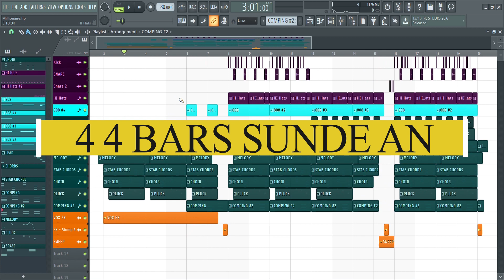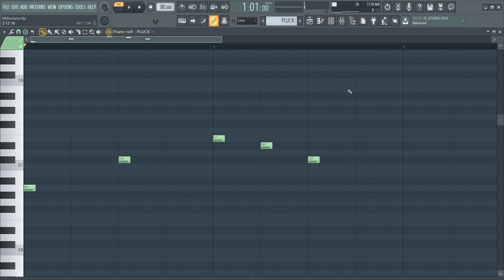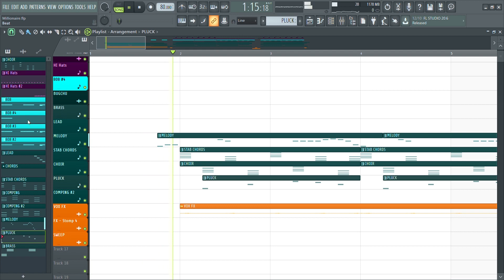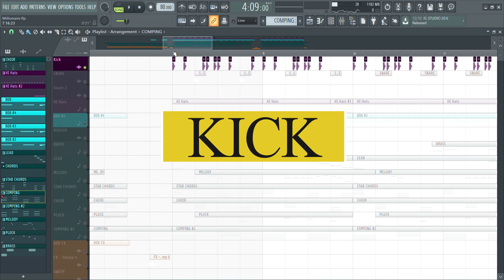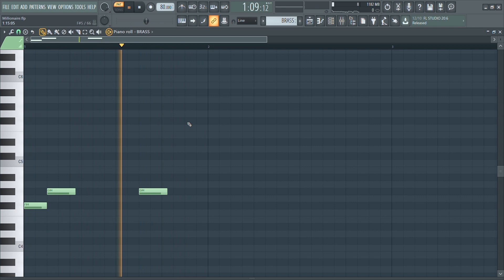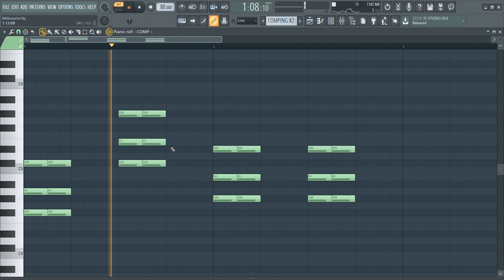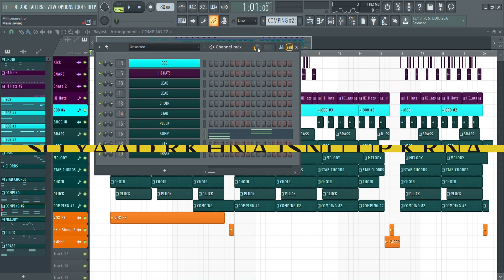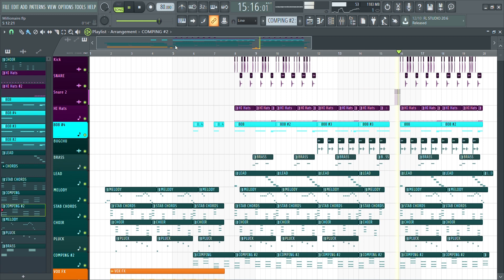Deconstruction of A Kay | Millionaire | Western Penduz | Jerry | FL Studio Tutorial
FL Studio Deconstruction of A Kay | Millionaire | Western Penduz

Contact 📲 me for Beats/Music Production/Mixing/Mastering for Your Song or Album.

My Produced Tracks🎹🥁
How do u sleep × Pal pal dil ke pass | Cover by Ginni Vaid | (Prod. By Suprize)